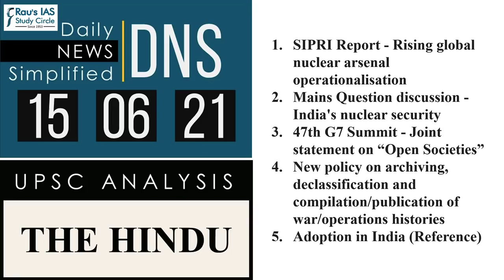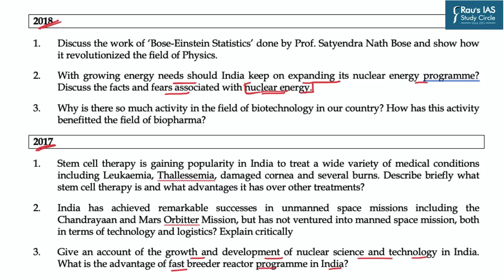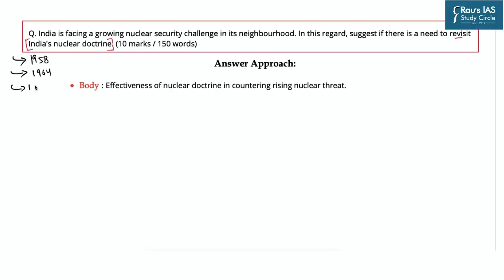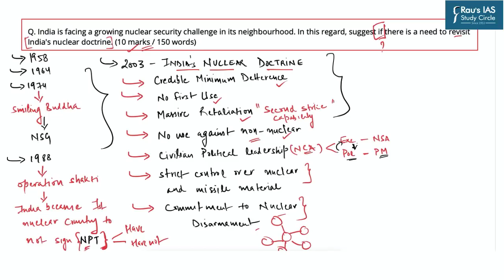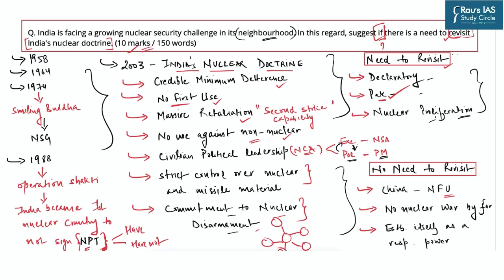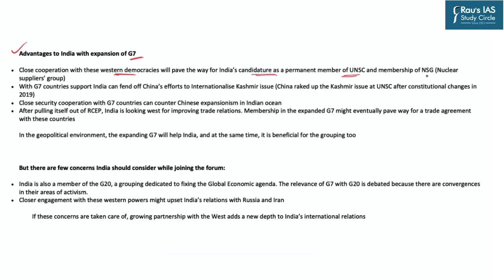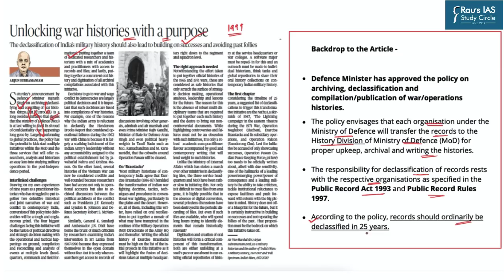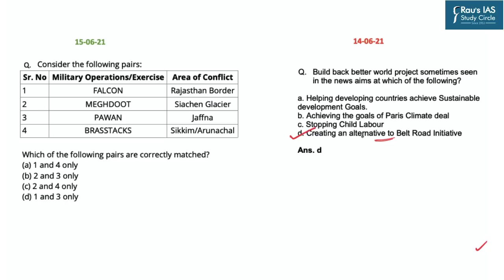THE HINDU Analysis, 15 June 2021 (Daily Current Affairs for UPSC IAS) – DNS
Presented by: Mrs. Pallavi Sarda of Rau’s IAS Study Circle
►Link for optional counselling session: Open Counselling Session (rauias.com)

1.   ‘China, India, Pak. expanding nuclear arsenal’ – (International relations) –(00:40)
2. India’s nuclear security challenge – (Mains Question discussion) – (07:40)
3. G7 accommodates Indian stand on need for Internet curbs  – (International relations) - (22:40)
4. Unlocking war histories with a purpose – (Culture) – (29:48)
5. NCPCR warns portals on illegal adoption – (Social Justice) – (35:45)
6. Question for the Day – (37:28)